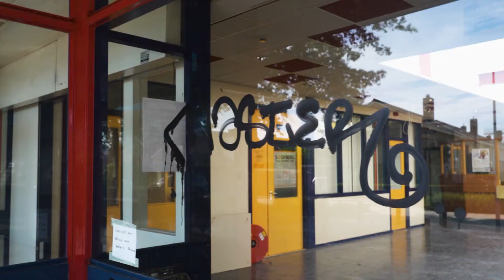Sportaccommodatie De Roodloop Hilvarenbeek